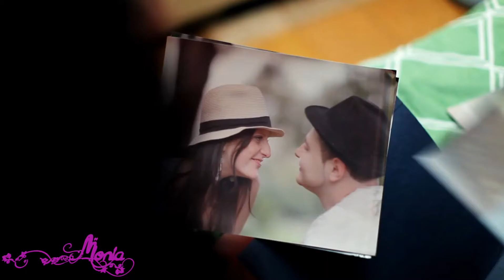♫ ❤♫ Jesteś Dla Mnie Mega